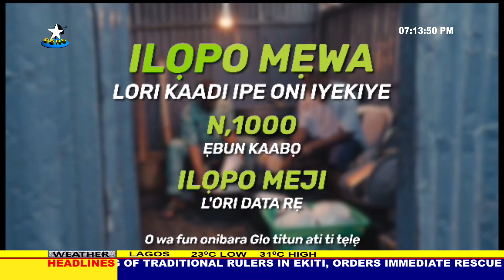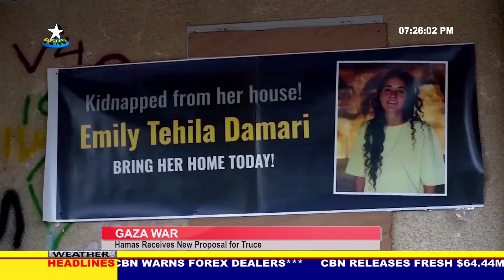OSRC TV || NEWS AT 7 || 31ST JANUARY 2024 || (LIVE)